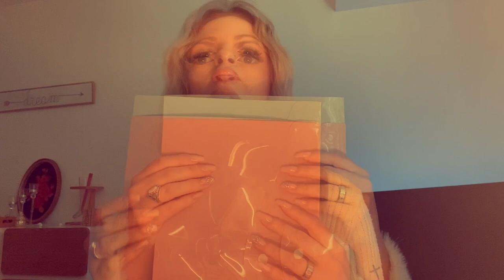Asmr Français | HAUL Ali Express ( voix douce ) • 🛍️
✨ Bonjour, nouvelle vidéo Asmr aujourd’hui. Une video Haul Ali Express en voix douce. Je m’excuse par avance pour les sons environnants… Les articles : - Brosse cils : € 0,61 Réduct Dyson Airwrap : € 30,71 Réduction de 30％ | Peigne à Air chaud 5 en 1 pour - Dyson Airwrap, fer à lisser professionnel, outils de coiffure, sèche-cheveux humide et sec
- Collier Ras cou petite fleur : € 1,94 Réduction de 48％ | Petit collier ras de cou en Organza pour femmes, en dentelle, à la mode, fleur Rose, été, hiver, fête en Club, bijoux Sexy
- Collier Ras cou grosse fleur : € 2,75 Réduction de 50％ | Collier réglable en dentelle noire rétro, tour de cou Sexy, pour femmes et filles, à la mode
- Collier Ras cou noeud : € 1,04 Réduction de 50％ | Collier court en dentelle noire pour femmes, Sexy, ras du cou, clavicule en velours, Style INS, bijoux, vente en gros, 2023
- Boucles d’oreilles pendantes : € 2,33 Réduction de 55％ | Boucles d'oreilles à pampilles en fil Long, chaîne en fil de fer, couleur argent, pendentifs en perles de cœur, boucles d'oreilles pendantes droites pour femmes, bijoux
- Boucles d’oreilles noeud : € 1,50 Réduction de 39％ | Boucles d'oreilles à nœud papillon en dentelle pour femmes, doux bijou coréen, noir et blanc, en tissu, à la mode, cadeau, 2022
- Boucles d’oreilles strass pendantes : € 2,04 Réduction de 49％ | Nouvelles boucles d'oreilles longues à pampilles en cristal strass pour femmes, bijoux de luxe, goutte d'eau, cadeaux de mariage, 2022
- Houpette poudre : € 0,17 Réduction de 30％ | 1/2pcs Lavable Cosmétique Feuilletée Triangle Velours Fondation Crème Mini Bouffée de Poudre D'éponge de Maquillage Visage Maquillage Outils 10Styles
- Bandes de cire : € 0,77 Réduction de 50％ | Bandes de cire indolores pour femmes, 15 feuilles de papier pour enlever les poils du corps, des aisselles, des lèvres, des jambes, des sourcils et du visage, outils de beauté
- Double bracelet : € 1,33 Réduction de 49％ | Bracelets Boho à plusieurs niveaux pour femmes, bijoux Vintage, géométrique, couleur or, serpent, aigle, paon, cristal, serrure papillon, cadeau
- Pochettes rangement papier : € 1,03 Réduction de 53％ | Sac de rangement de fichiers A4 en plastique, sac de rangement de données en papier, Extension de billets, organisateur de tri de fichiers, sac de documents en papier de Test pour étudiants
- Guirlande lumineuse plumes : € 4,68 Réduction de 40％ | Guirlande féerique de noël en plumes, décorations pour la maison, extérieur, cadeau de nouvel an, à piles, guirlande Led fil de cuivre
- Poêle à oeufs : € 18,52 Réduction de 43％ | UPORS – poêle à frire antiadhésive à 4 trous pour petit déjeuner, hamburger, oeuf, crêpière à manche en bois, pierre médicale, poêle à omelette à quatre trous
Si ça vous intéresse, le lien de l’étagère à roulette : € 19,38 Réduction de 45％ | Étagère de Rangement Mobile pour Cuisine et Salle de Bain, Support Séparateur d'Espace Intermédiaire à Coté du Réfrigérateur, Idéal pour Finition en Coupe Latérale d'Emplacement
et celui du kit ongle ( il faut sélectionner la référence 54W - 35000RMP ) : € 14,95 Réduction de 47％ | Ensemble de manucure pour Extensions D'ongles Gel Vernis À Ongles Ensemble Kit Acrylique Poly Gel À Ongles Ensemble Avec UV LED Lampe À Ongles Gel Kits Ongles Outils Ensemble
En espérant que cette vidéo vous plaise, qu’elle vous relaxe. Bonne détente, des bisous 😘 𝐈𝐧𝐬𝐭𝐚𝐠𝐫𝐚𝐦 : fannyaasmr. Petites infos : • Je monte avec IMovie • Mon micro est le Blue yeti 🎙• Je filme avec l’Iphone 11 • J’ai 29 ans • ✨